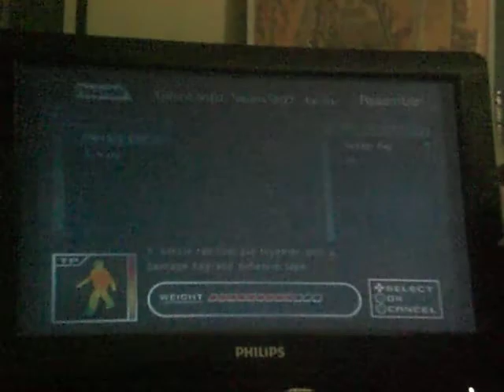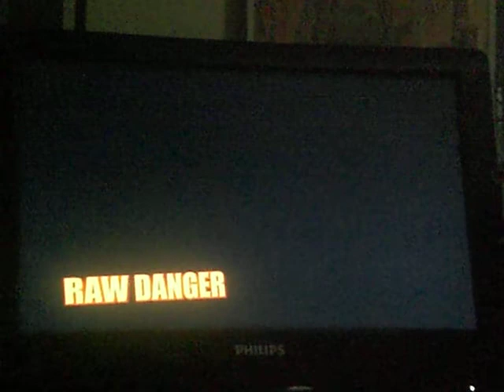raw danger walkthrough part 15 screwy camera angles for the loss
the camera should be behind you not off to the side